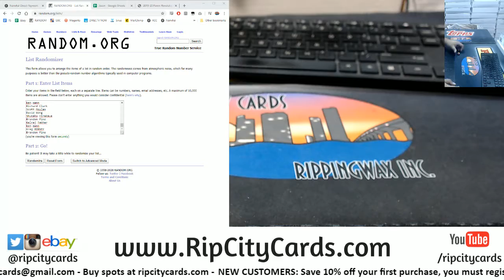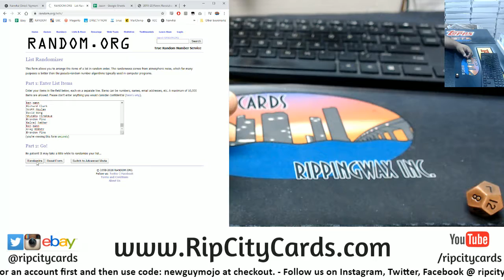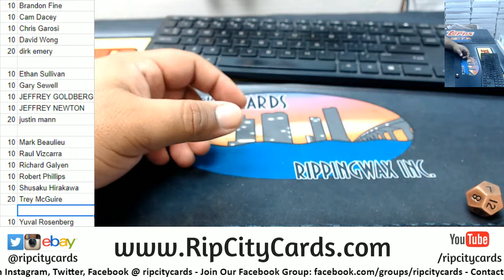Weekly Hitless $200 Giveaway 1/21 RCC